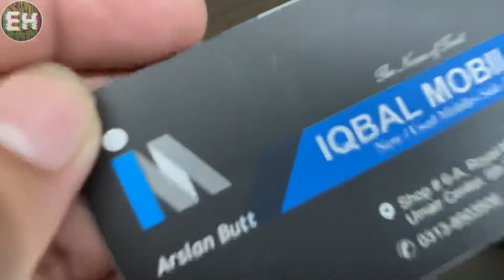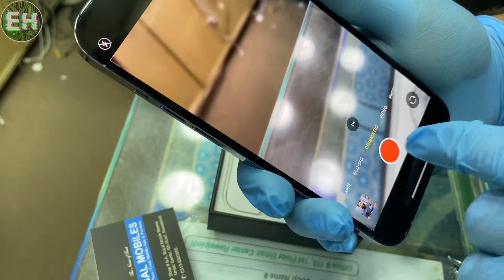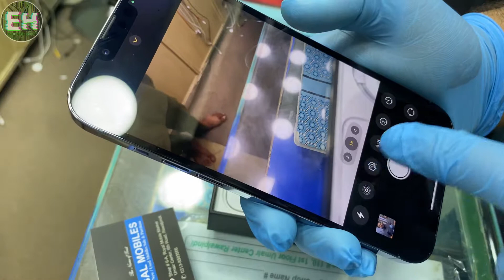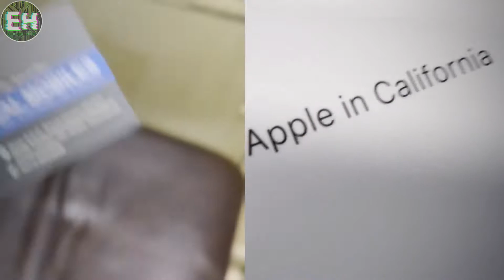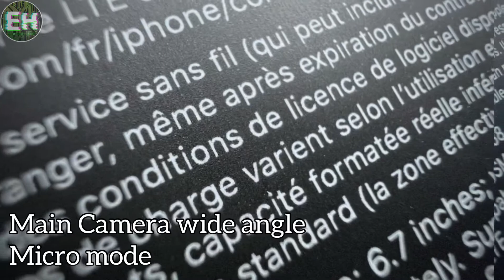iPhone 13 pro max Camera test